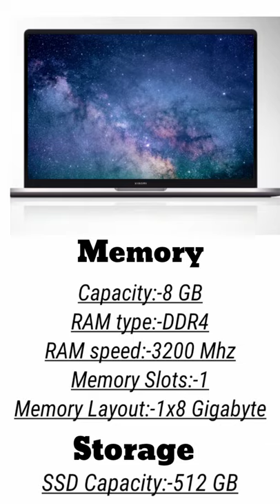mi notebook ultra//@shorts//@mi//THE MASTER OF TECHNOLOGY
mi notebook ultra
SPECS

Display size:-15.60-inch

Display resolution:-3200x2000 pixels

Processor:-Core i5

RAM:-8GB

Hard disk:-No

SSD:-512GB

Weight:-1.79 kg

Mi Notebook Pro
SPECS

Display size:-14.00-inch

Display resolution:-2560x1600 pixels

Processor:-Core i5

RAM:-8GB

OSWindows :-10 Home

Hard disk:-No

SSD:-512GB

Weight:-1.40 kg